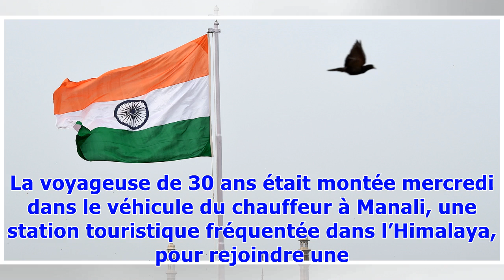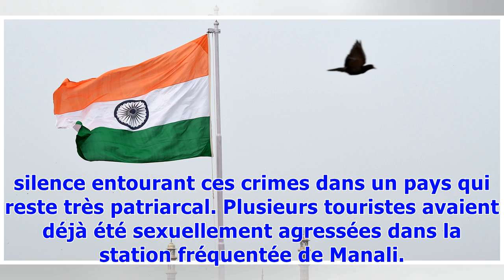Inde: Un chauffeur de taxi arrêté pour le viol d'une Japonaise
Un chauffeur de taxi accusé de viol sur une touriste japonaise près d’une station balnéaire dans le nord de l’Inde a été interpellé, a annoncé la police samedi. La voyageuse de 30 ans était montée mercredi dans le véhicule du chauffeur à Manali, une station touristique fréquentée dans l’Himalaya, pour rejoindre une localité voisine. Ce dernier l’a toutefois conduite dans un lieu isolé, dans une forêt, pour l’agresser sexuellement dans la voiture, a détaillé la police. « Il lui a dit que si elle ...